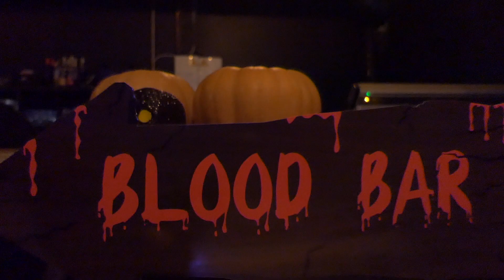Halloween chez les Pinups d'Alsace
La soirée d'Halloween, entre spectacle et soirée costumée